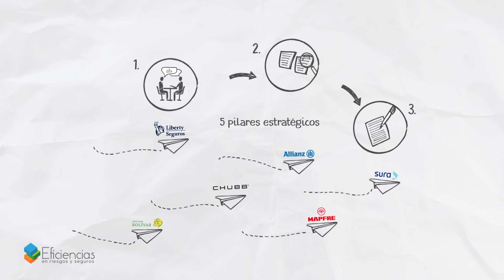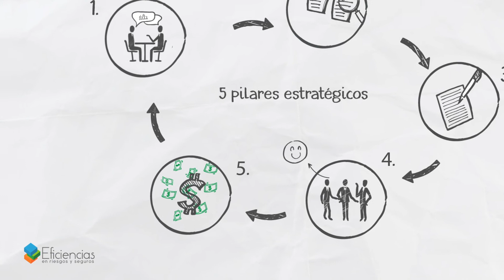EFICIENCIAS-Servicios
Diseñamos y trazamos estrategias creativas utilizando herramientas de comunicación y publicidad para dar soluciones y alternativas integrales a tus necesidades.